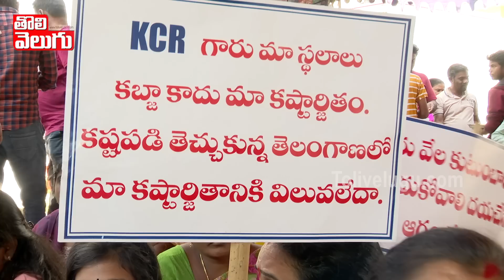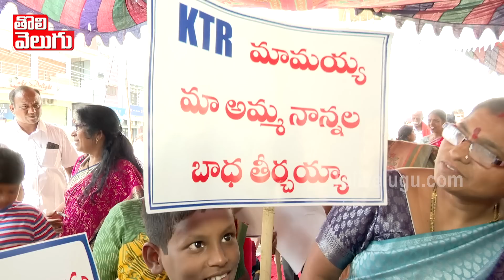మంత్రివర్య నీకు ఇది తగునా...మల్లారెడ్డి ఇలాకాలో రోడ్డెక్కిన 7 వేల కుటుంబాలు | Boduppal Local People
మంత్రివర్య నీకు ఇది తగునా...మల్లారెడ్డి ఇలాకాలో రోడ్డెక్కిన 7 వేల కుటుంబాలు | Boduppal Local People Protest At Ambedkar Chowrasta